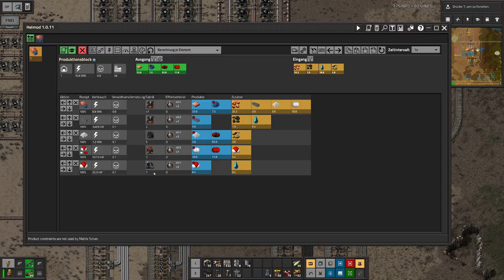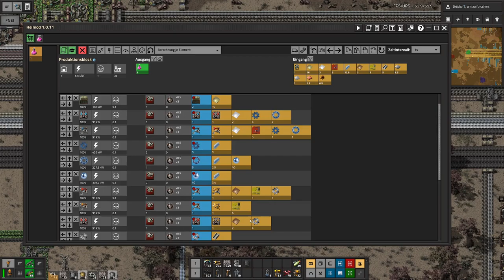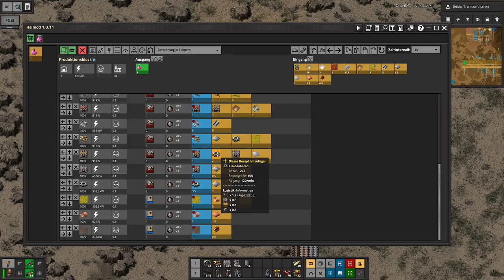Bob's Mods Factorio | Wissenschaft für Logistik - E26